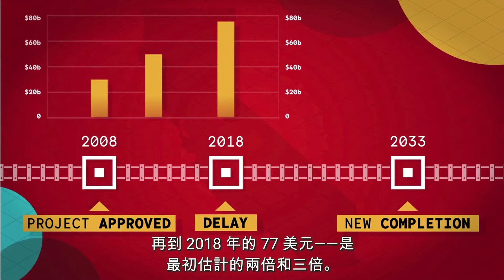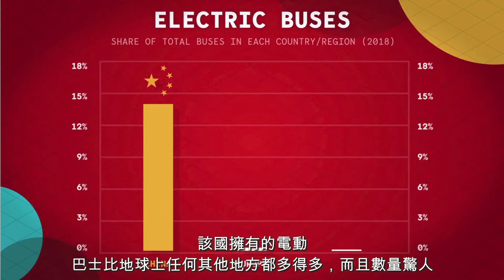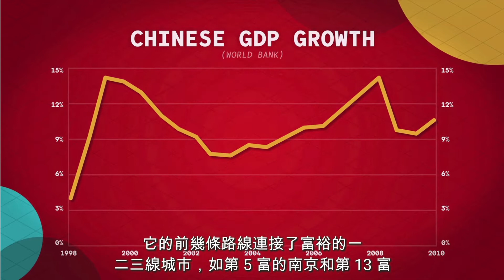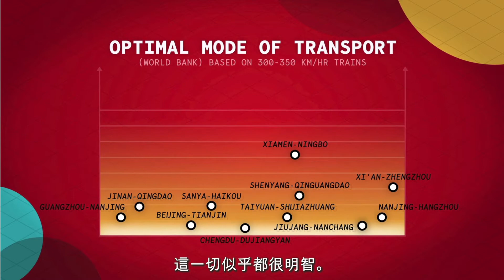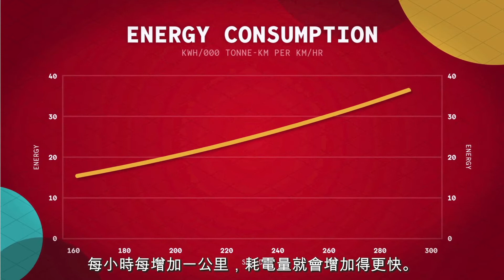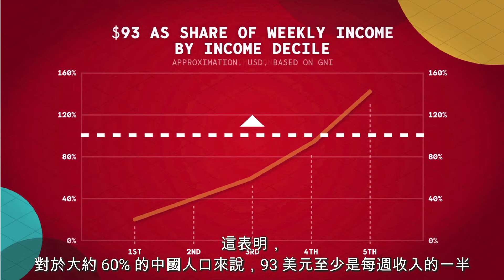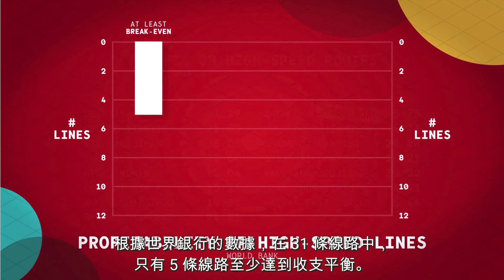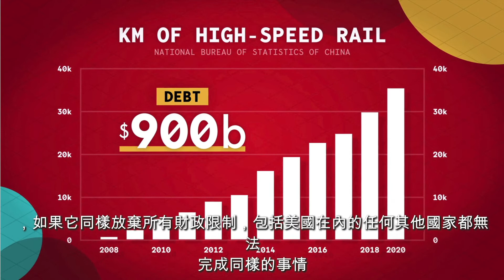美國驚嘆中國高鐵鑄造世界奇蹟、甩開發達國家幾條街！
美國驚嘆中國高鐵鑄造世界奇蹟、甩開發達國家幾條街！並詳細解讀中國高鐵技術領先世界的主要原因！